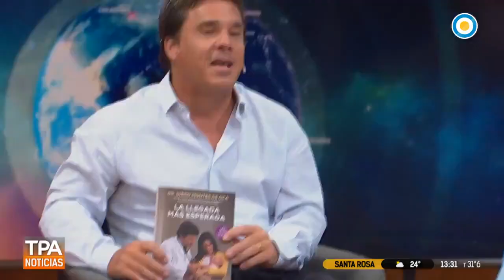Alerta amarilla: cómo cuidar a los bebés y adultos mayores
Alerta amarilla por las temperaturas agobiantes: El médico pediatra Diego Montes de Oca nos cuenta cómo cuidar a los más pequeños y a los adultos mayores.